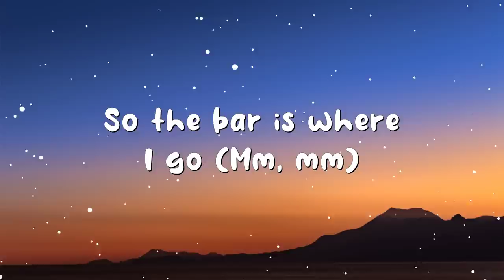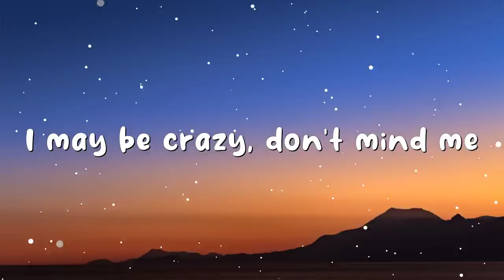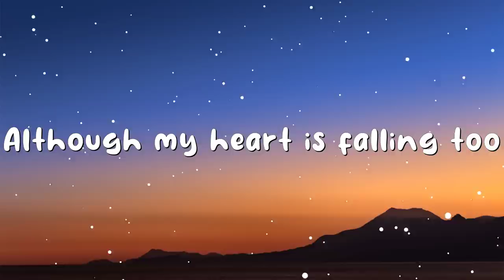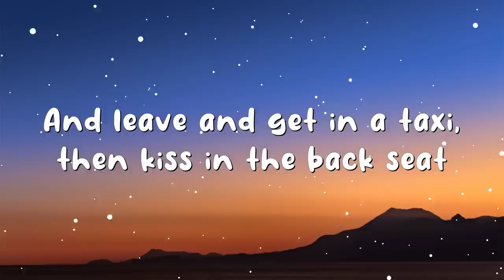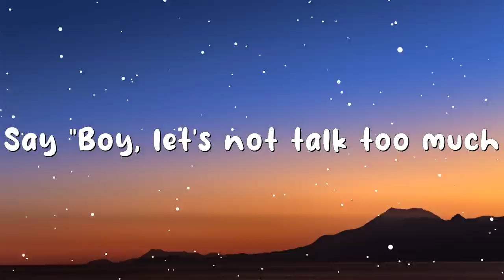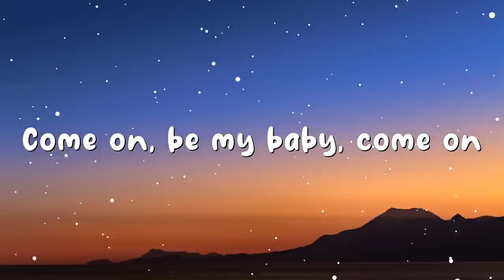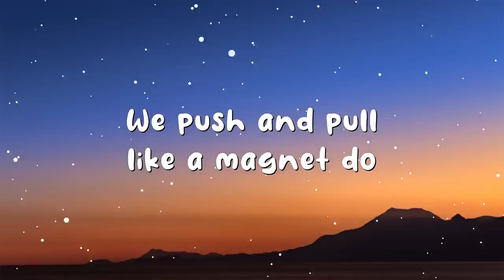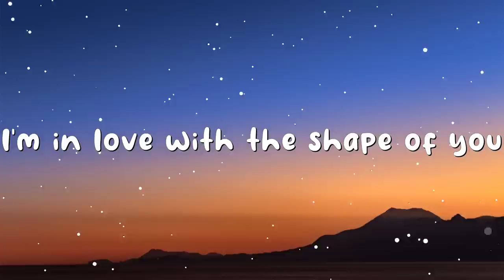Ed Sheeran - Shape of You (Lyrics)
Lyrics:
[Verse 1]

[Verse 2]
Related Songs
Perfect
Ed Sheeran
Dive
Ed Sheeran
Perfect
Ed Sheeran
[Pre-Chorus]